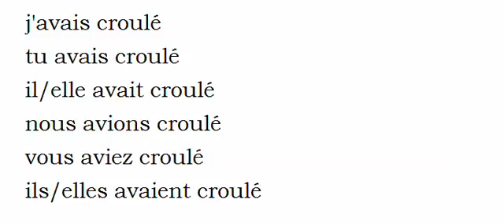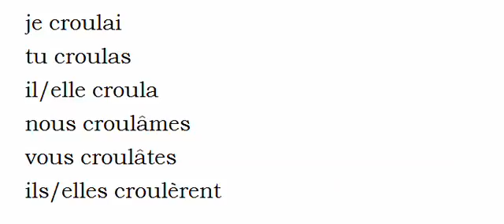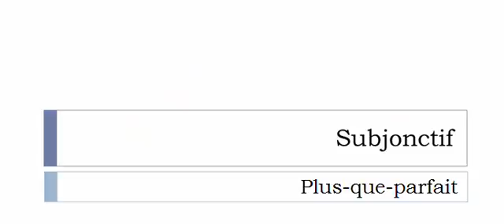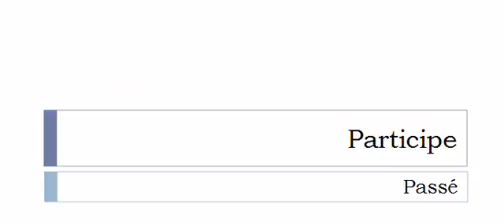Aprender francês = Conjugação = Crouler